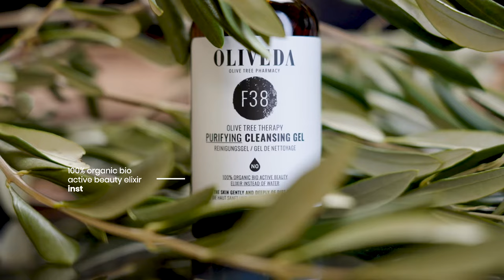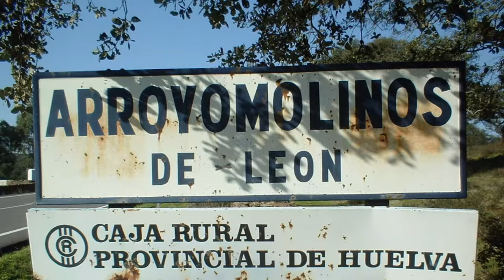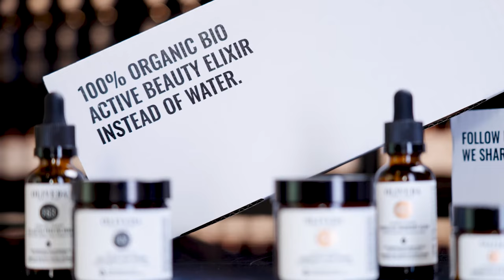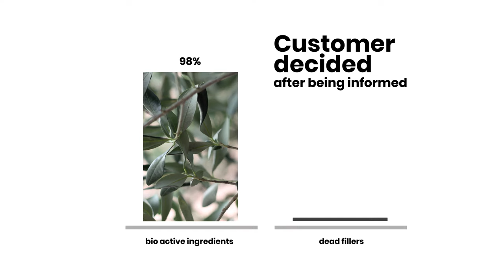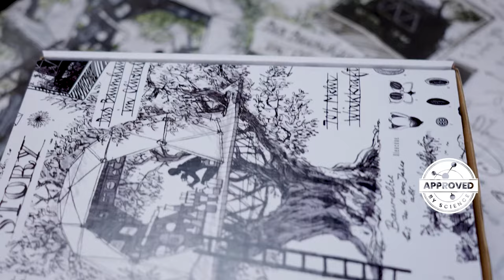OLIVE TREE PEOPLE